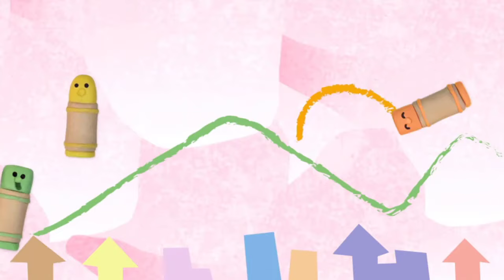¿Dónde estoy? ¡Aquí! - Canción: La canción de los crayones - くれよんのうた (Japonés-Original) 🖍️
¿Dónde estoy? ¡Aquí! es un programa educativo transmitido por NHK que estimulan los sentidos e imaginación de los niños, contribuyendo al desarrollo de su iniciativa y destreza.

Canción: La canción de los crayones (Japonés)

¿Dónde estoy? ¡Aquí! es propiedad de la NHK